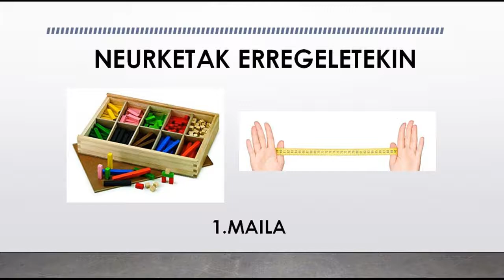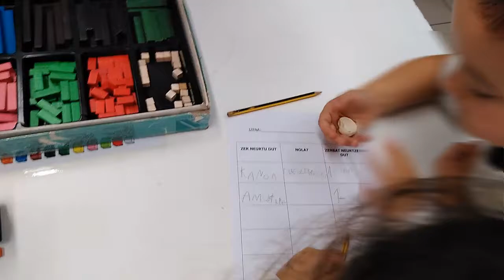Kolorezko zenbakiak. Matematika lantzen erregeleten bidez: Erregeletak 1.mailan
UEUk antolatutako “Kolorezko zenbakiak: matematika lantzen erregeleten bidez” ikasleen proiektuak. 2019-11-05
Deskribapena: Garraioen inguruko proiektua lantzen gabiltzanez, jostailuzko garraio ezberdinak neurtzeko erregletak erabili dituzte ikasleek.